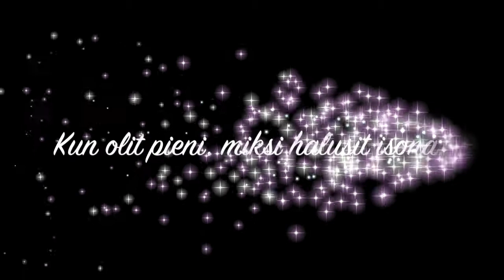PK-35 TV: Pelaajakortti #3 Tiia Peltonen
Punamustien topparin Tiia Peltosen pelaajakortti.